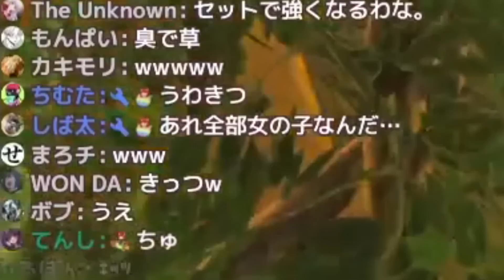こんな英傑は嫌だ。【ゼルダの伝説 ブレス オブ ザ ワイルド#6】